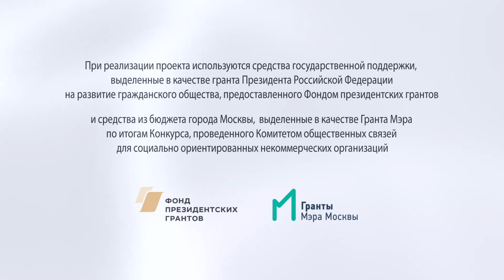Как объединить НКО в сообщество? Опыт Ассоциации «Благотворительное собрание «Все вместе»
Вы узнаете:
• Что привлекает в нее НКО, какие цели и задачи стоят перед подобной площадкой?
• В чем преимущество единства?
• Каковы особенности ее структуры управления?
• Как распределяется ответственность внутри руководства Ассоциации?
• Чем обеспечивается деятельность команды?
• Какие инструменты для этого используются?
• Что такое «Лавка радости» и  как она работает и др.
Кира Смирнова - исполнительный директор Ассоциации «Благотворительное собрание «Все вместе», член попечительского совета содружества «Добрые города», член Координационного совета по социальной рекламе и социальным коммуникациям при Общественной Палате РФ. Имеет более 13 лет управленческого стажа.
Семинар будет полезен всем категориям начальников, сотрудников и волонтеров, работающим в гражданской сфере, бизнесе и на госслужбе, особенно задумывающимся о партнерстве с НКО, но не знающим, с чего начать и куда двигаться.
Серия семинаров «Я – руководитель НКО» откроет вам тайну внутренней «кухни» ключевых игроков благотворительности. Из первых уст директоров, президентов, руководителей вы услышите, как управлять фондами, достигать целей, эффективно и долгосрочно помогать подопечным и многое другое. Спикеры поделятся с вами управленческими советами и лайфхаками.
Обучение организовано Добровольческим движением «Даниловцы» в рамках Школы социального волонтерства партнер - ГБУ «Моя карьера»